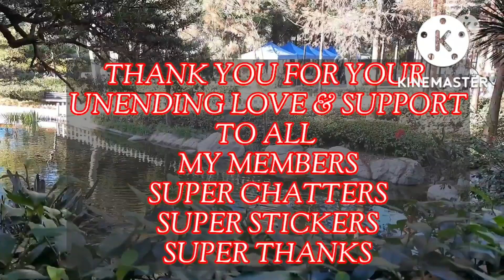ASMR |Raw Okra Mukbang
Raw Okra mukbang